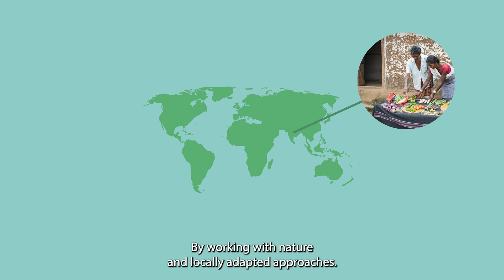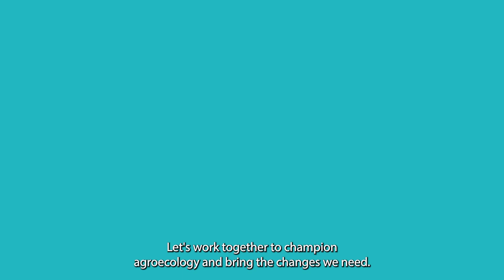Agroecology: joining the dots between climate change, land degradation and biodiversity loss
In this animated video we explain the key role agroeocology can play in providing solutions towards climate change, land degradation and biodiversity loss. 🌱 🌍